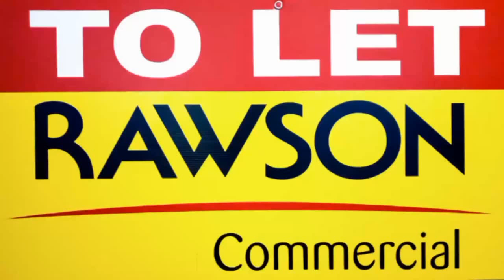572sqm Warehouse To Let in Epping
To Let 8 Esvian Park, Epping Industrial, Cape Town